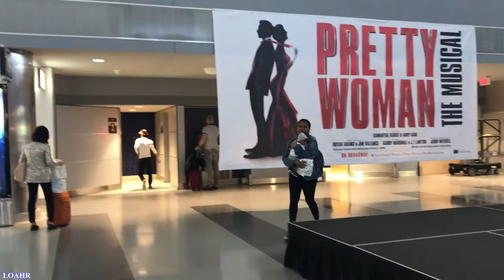Our First Time Traveling & On A Plane With A Baby | LOAHR / Vlog